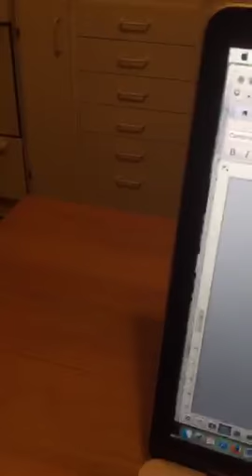Erin McLeod Periscope 9/18/16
Erin's Periscope for motivenation.ca